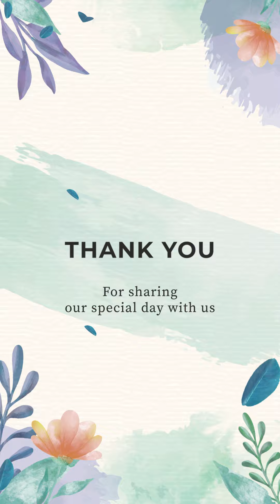Wedding Invitation Video | Design 02 - Watercolor style | Duration 60s